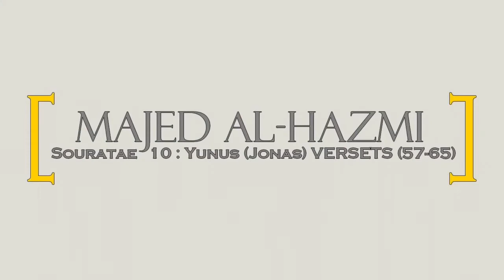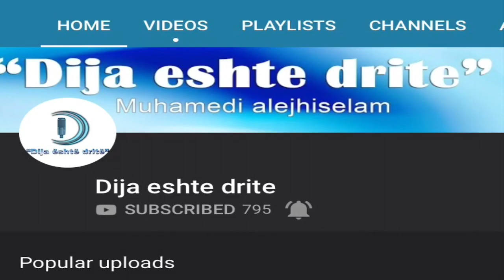Surja Junus ajeti (57-65)